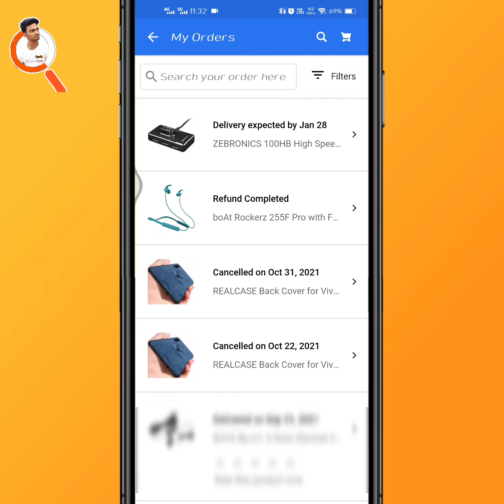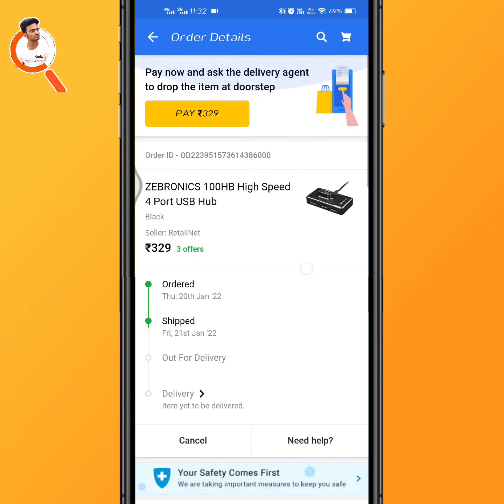Flipkart Order Tracking ID In One Click How to know tracking id how to find tracking id in flipkart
► Coming Soon

           ► Contact With Social Media ◄

Time :-
0:00 introduction
0:50 how to find tracking id in flipkart
1:00 know your tracking id in flipkart
1:40 how to track order in flipkart